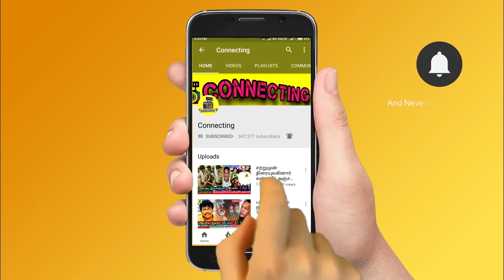Bigg Boss செய்த சதியை பாருங்க - மீண்டும் தலைவி ஆனா யாஷிகா !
Bigg Boss செய்த சதியை பாருங்க - மீண்டும் தலைவி ஆனா யாஷிகா ! Janani Iyer Family ! Ponnambalam Interview ! Mahat Fight ! Aishwarya & Sendrayan Fight ! Yaashika & Janani Fight ! Balaji Mumtaj !